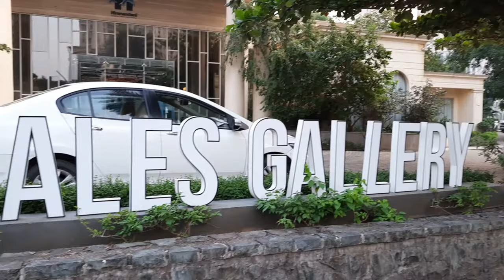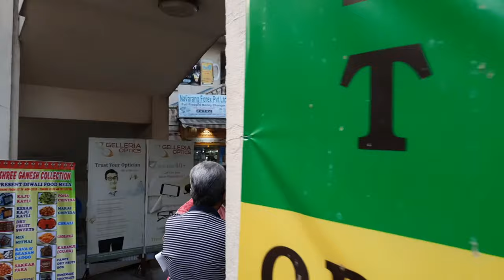Hiranandani Powai 🏛️🏛️ Hiranandani Gardens Powai | Powai Hiranandani Garden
i visited hiranandani powai around 5 pm, hiranandani gardens powai is very nicely developed area in mumbai, i loved it going to powai hiranandani after lockdown. powai hiranandani mumbai
is a mini singapore. powai hiranandani garden is one of the posh area of mumbai.  mumbai hiranandani powai is developed by hiranandani builders.